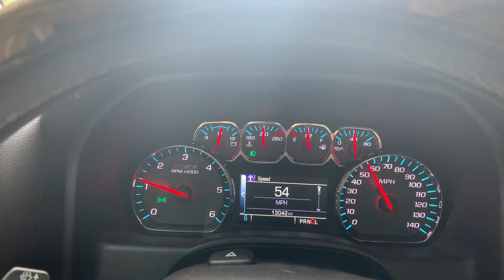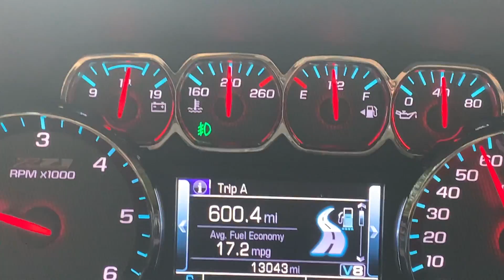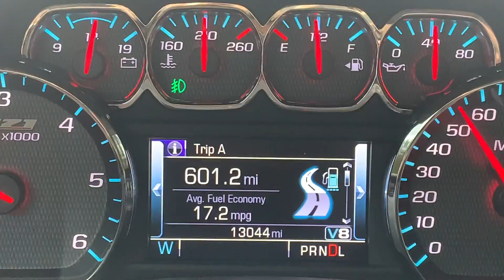Your MPG will be better with this - I'm up to 17.2 MPG!!!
In todays video we look into Winter/Summer blend gas. Is it a real thing? Why would it affect your MPG?